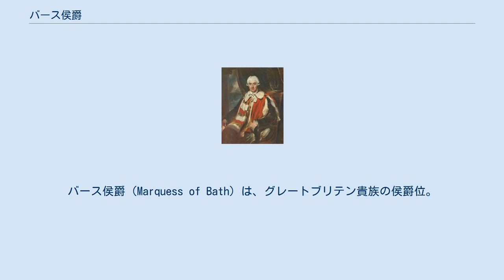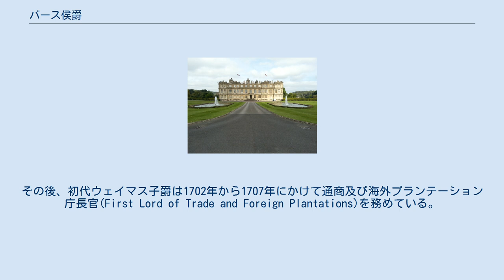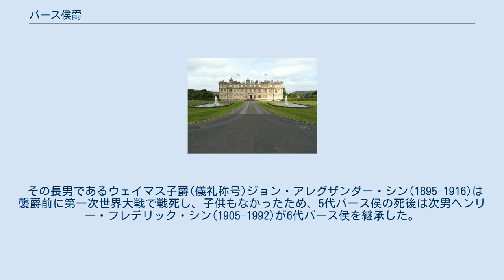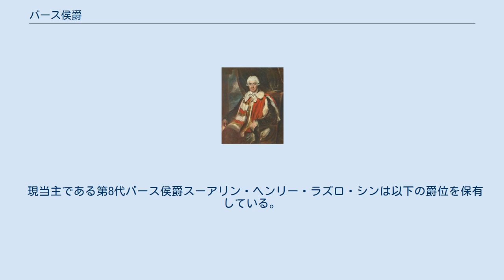バース侯爵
バース侯爵（Marquess of Bath）は、グレートブリテン貴族の侯爵位。
18世紀中期に閣僚職を歴任した第3代ウェイマス子爵トマス・シンが1789年に叙されたのに始まる。
 バース侯爵シン家の邸宅ロングリート バース侯爵家の本邸であるイングランド・ウィルトシャーのロングリートは、テューダー朝期の軍人・廷臣サー・ジョン・シン(1515頃-1580)によって建設された。
彼の曾孫にあたるサー・ヘンリー・シン(1615–1680)は、1641年7月15日にイングランドの準男爵位の"コース城の"準男爵(Baronet "of Caus Castle")に叙せられた その息子で2代準男爵位を継承したサー・トマス・シン(1640–1714)は、庶民院議員を務めた後、1682年12月11日にイングランド貴族爵位ウェイマス子爵(Viscount Weymouth)とウィルトシャー州におけるウォーミンスターのシン男爵(Baron Thynne, of Warminster in the County of Wiltshire)に叙せられて貴族院議員となった。
この2つの爵位は自身の男系男子がない場合に2人の弟とその男系男子を特別継承者(special remainder)とする規定が付けられていた。
その後、初代ウェイマス子爵は1702年から1707年にかけて通商及び海外プランテーション庁長官(First Lord of Trade and Foreign Plantations)を務めている。
 初代ウェイマス子爵は女子しか残さなかったため、彼の死後は特別継承者の規定に基づいて弟ヘンリー・フレデリック・シン(生年不詳-1705)の孫にあたるトマス・シン(1710–1751)が2代ウェイマス子爵位を継承した。
 初代バース侯トマス・シン 2代ウェイマス子爵の死後、彼とその妻ルイーザ・カートレット(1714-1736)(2代グランヴィル伯爵・2代カートレット男爵ジョン・カートレットの娘)の間の長男トマス・シン(1734–1796)が3代ウェイマス子爵を継承した。
彼は初代チャタム伯爵ウィリアム・ピット(大ピット)からノース卿フレデリック・ノースに至る3代の内閣において重要閣僚職である北部担当国務大臣や南部担当国務大臣を務め、退任後の1789年8月18日にグレートブリテン貴族爵位バース侯爵(Marquess of Bath)に叙せられた。
 一方2代ウェイマス子爵とルイーザ・カートレットの次男(つまり初代バース侯の弟)ヘンリー・シン(1735–1826)は、母方カートレット家の財産を継承してカートレット姓に改姓し、1784年に初代バース侯のヤンガーサン(次男以下)を特別継承者に規定したカートレット男爵位を新規に与えられている。
1826年にヘンリー・カートレットが死去すると特別継承規定に基づき、初代バース侯の次男ジョージ・シンが2代カートレット男爵、ついで三男ジョン・シンが3代カートレット男爵位を継承している（いずれにも男子が無かったので3代カートレット男爵の死去とともに廃絶した）。
 一方バース侯爵位の方は、初代バース侯の死後、その長男であるトマス・シン(1765–1837)が2代バース侯を継承した。
彼は襲爵前にトーリー党の庶民院議員を務めていた。
 彼の死後はその息子でやはりトーリー党の庶民院議員をしていたヘンリー・フレデリック・シン(1797–1837)が3代バース侯爵位を継承したが、襲爵後すぐに死去した。
 その息子である4代バース侯ジョン・アレグザンダー・シン(1831–1896)は、ポルトガルやオーストリアへの外交使節(Envoy Extraordinary)を務めた。
またナショナル・ポートレート・ギャラリーや大英博物館の受託者(Trustee)も務めた。
 その息子である5代バース侯トマス・ヘンリー・シン(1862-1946)は襲爵前に保守党の庶民院議員を務め、襲爵後の1905年中にアーサー・バルフォア内閣においてインド担当省政務次官を務めた。
 その長男であるウェイマス子爵(儀礼称号)ジョン・アレグザンダー・シン(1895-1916)は襲爵前に第一次世界大戦で戦死し、子供もなかったため、5代バース侯の死後は次男ヘンリー・フレデリック・シン(1905–1992)が6代バース侯を継承した。
彼も襲爵前に保守党の庶民院議員を務めていた。
第二次世界大戦が勃発すると従軍した。
 6代侯の死後はその息子であるアレグザンダー・ジョー...